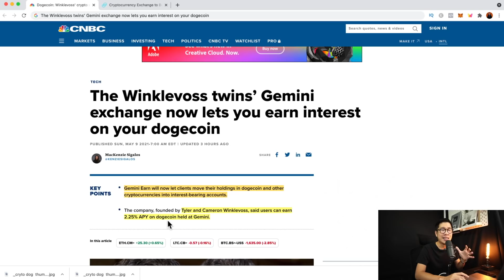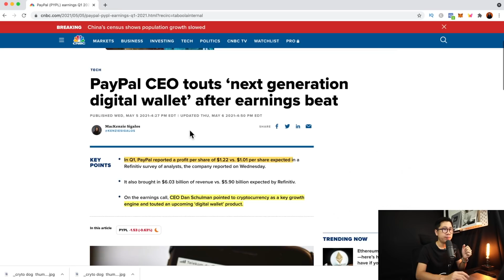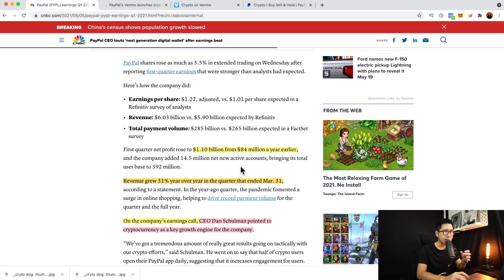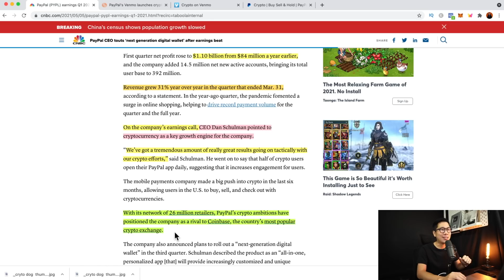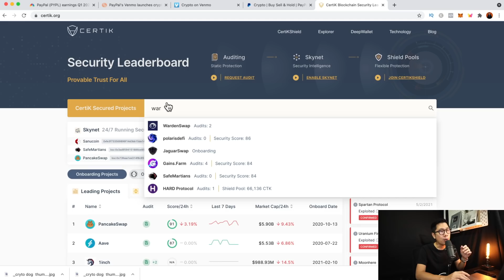(ข่าว) ถือ DOGE ก็ได้เงินปันผล / PAYPAL จะทำกระเป๋าเงิน Digital Wallet / WARDEN ผ่าน! - 5MCN